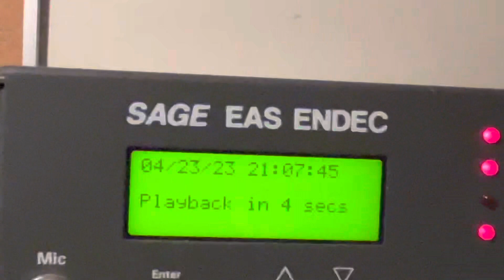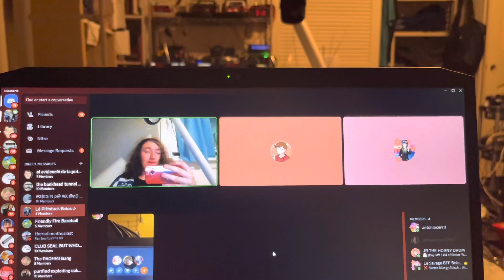EAS 4431-4433: KDKA AM EAS Test From 04/23/23